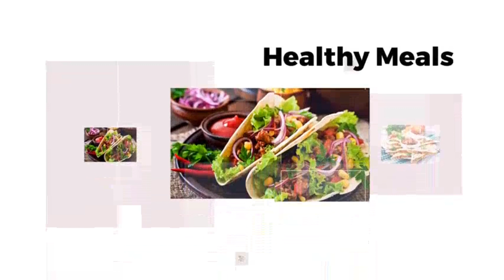If you have potatoes at home, Be sure to make this recipe| Perfect for dinner|Tess Cordell Kitchen